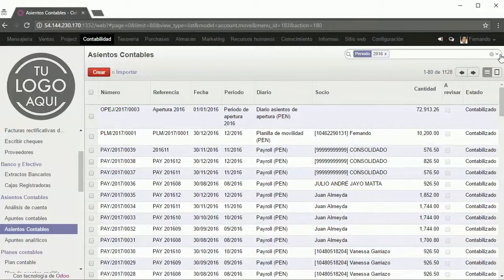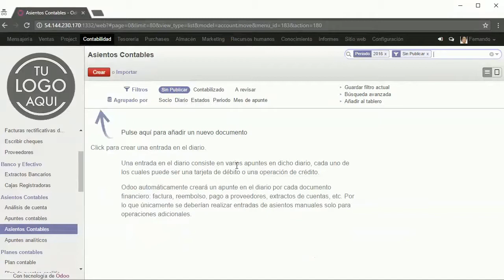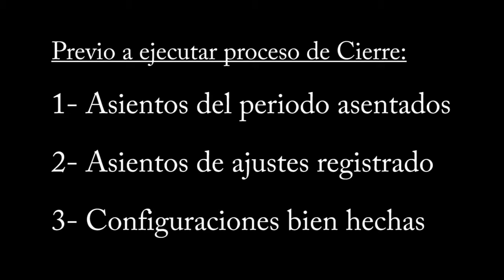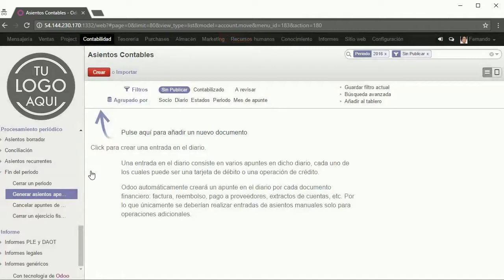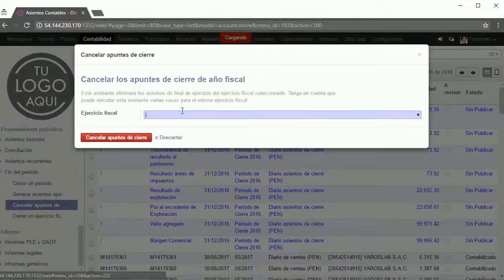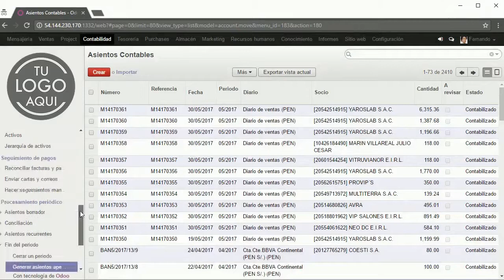Cierre contable Odoo: Ejecutar proceso